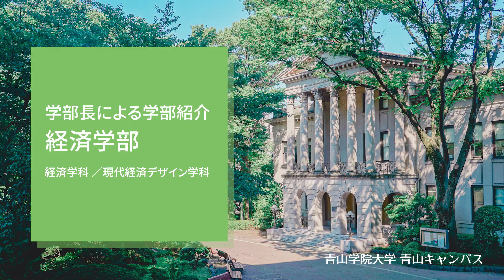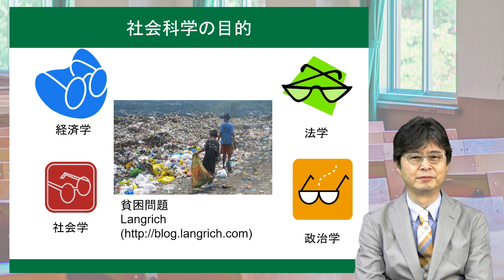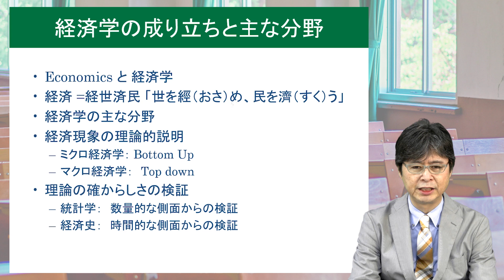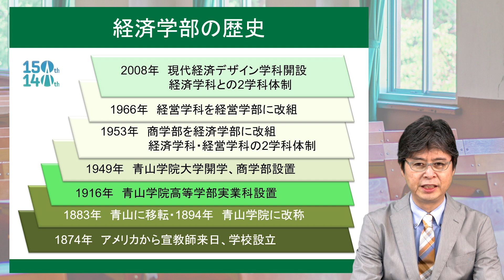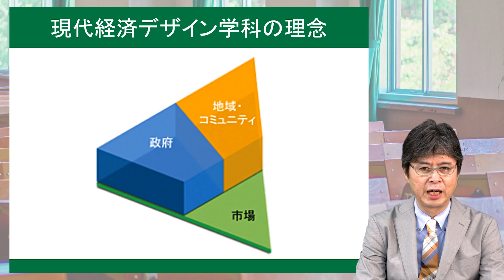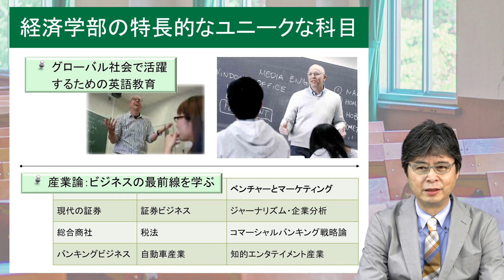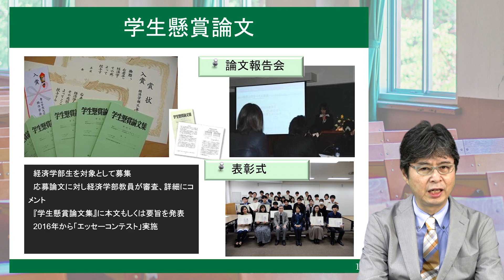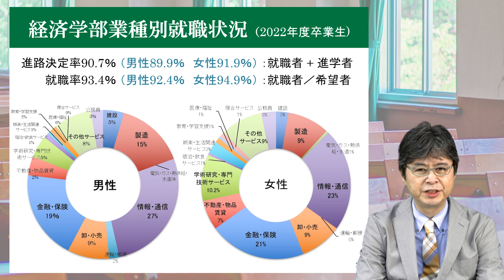経済学部 学部紹介